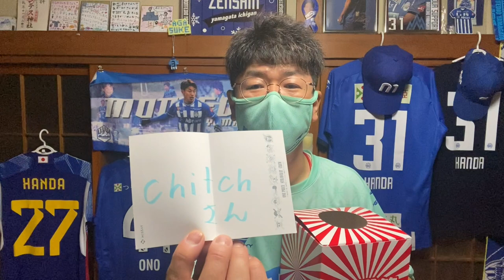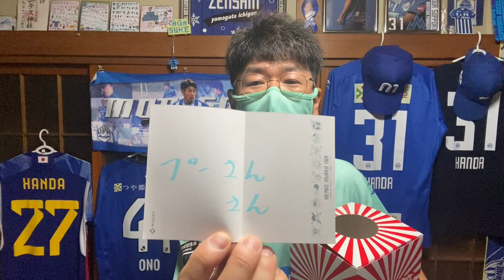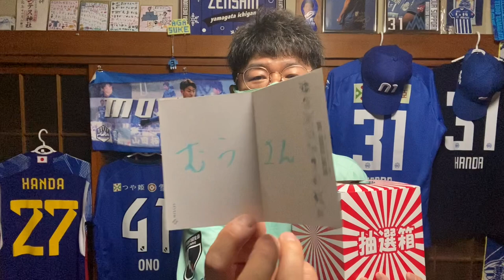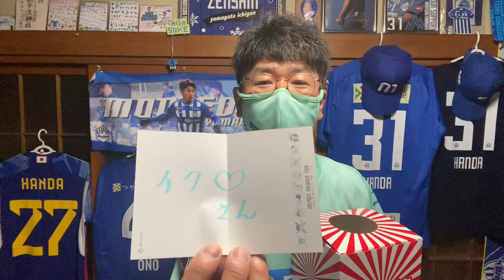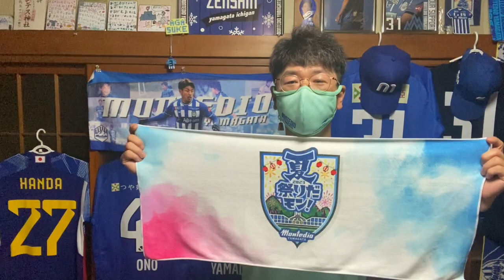プレゼント企画 抽選会🎁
プレゼント企画の抽選動画です。

渡邉晋 監督
後藤雅明 選手
熊本雄太 選手
西村慧祐 選手
野田裕喜 選手
山田拓巳 選手
岡﨑建哉 選手
小西雄大 選手
デラトーレ 選手
チアゴアウベス 選手
藤本佳希 選手
河合秀人 選手
新垣貴之 選手
藤田息吹 選手
長谷川洸 選手
加藤大樹 選手
南秀仁 選手
田中渉 選手
吉田泰授 選手
藤嶋栄介 選手
横山塁 選手
國分伸太郎 選手
川井歩 選手
喜岡佳太 選手
大友竜輔 選手
高橋潤哉 選手
小野雅史 選手
イサカゼイン 選手
荒川永遠 選手
後藤優介 選手
手越祐也 さん
HONEYYY さん